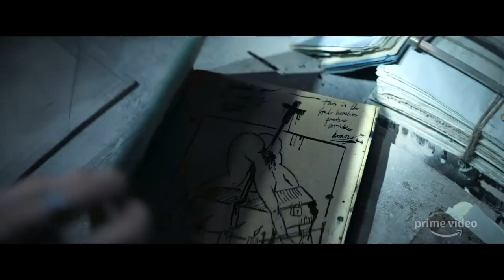TRUTH SEEKERS Official Trailer (2020) Simon Pegg, Nick Frost Comedy, Horror Series HD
It centers on a pair of paranormal investigators who "take out haunted churches, underground bunkers, and abandoned hospitals using an array of homemade ghost-detecting gizmos and share their adventures on an online channel.